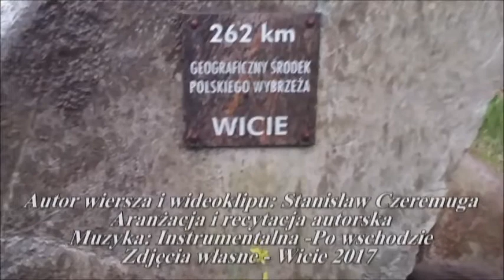TAK SIĘ ZŁOŻYŁO - WICIE 2017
Autor wiersza i wideoklipu: Stanisław Czeremuga
Aranżacja i recytacja autorska
Muzyka: Instrumentalna –Po wschodzie
Zdjęcia własne – Wicie 2017

Tak się złożyło

proszę popatrzcie,
jestem na środku
wybrzeża właśnie.

Geodezyjnie
wszystko zmierzone
i w cudnych Wiciach
uwidocznione.

Miejsce to w Polsce
bardzo ciekawe.
Zapraszam wszystkich
na dobrą kawę.

A przy okazji
na plażę marzeń.
Ja tu doznałem
głębokich wrażeń.
Stanisław Czeremuga
10 czerwiec 2017 r.